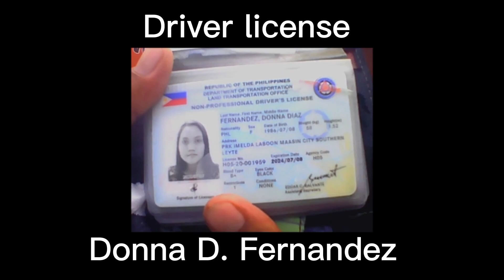BARRACUDA FIGHT BACK 🤯🤯 | MUNTIK NG MAKAGAT KASAMA KO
Hello mga goods 😁 pasinsya pala ito lang natira sa video kasi nag corrupt yung SD card , kainis , sana magustohan nyu 😊😁 at nakakita kami ng wallet na puro atm lang laman at isang driver license 😁